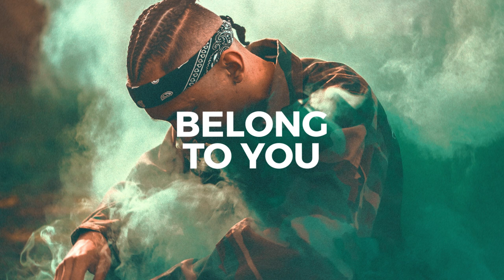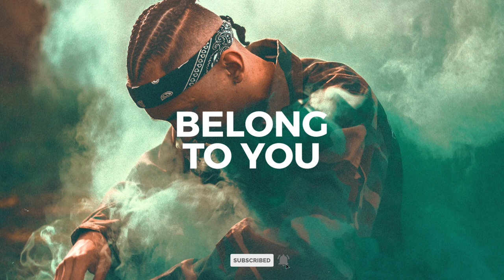"Belong To You" | The LOX Type Beat | Old School Hip-Hop Instrumental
🎵 "Belong To You" (Prod. ThePlanBeats)

FREE USE TERMS:
❗ Credit must be given and a link to this channel must be included -- tag must remain untouched.
❗ Do not monetize or release on Spotify, iTunes or any other streaming platform if you haven't purchased a license.
❗ Do not register your song on BMI/ASCAP or any other Content ID system unless you've purchased an exclusive license (aka 'Exclusive Rights').
❗ In all cases, a free beat is only to be used for non profitable purposes, unless a license is purchased in the official store or via direct contact with the producer(s) of said beat.

(FREE) "Belong To You" | The LOX Type Beat | Old School Hip-Hop Instrumental | ThePlanBeats